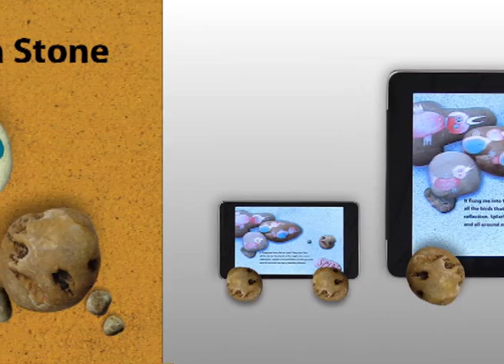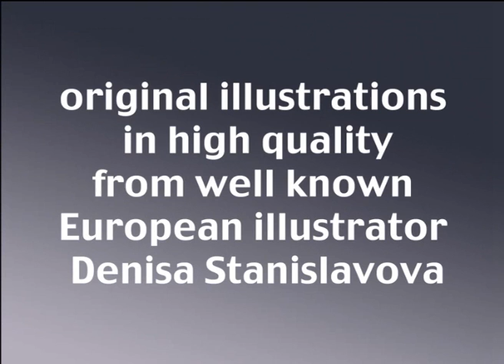iPad - there once was a stone.wmv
iPad interactive book "There once was a stone"
This is a very beautiful modern story about a stone called Simon, written in a very human way with illustrations made by Denis Stanislavova - known European illustrator of children books. The interactivity of the book enlarges the children's fantasy and trough a playful form teaches the children the art techniques - stone painting.
The book is interactive, fully animated and complete with the original sounds. Illustrations are in HD quality.

Vydavateľstvo iAdverti uvádza: "Bol raz jeden kameň"
Prekrásne, moderne ale pritom veľmi ľudsky napísany príbeh kameňa Simona s ilustráciami Denis Stanislavovej-poprednej európskej ilustrátorky detských kníh. Interaktivita knihy rozvíja detskú fantáziu, a hravou formou učí deti výtvarnej technike-maľbe na kameň.
Kniha je interaktívna, plne animovaná, so zvukom.